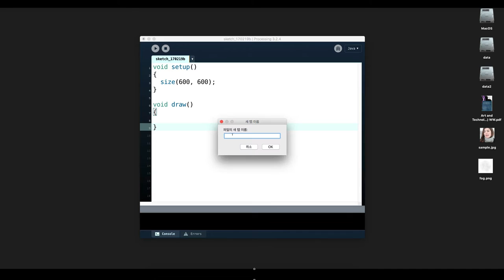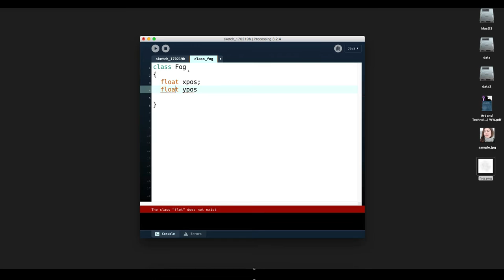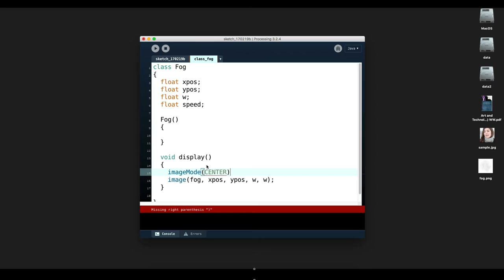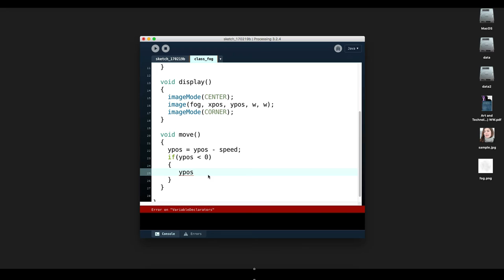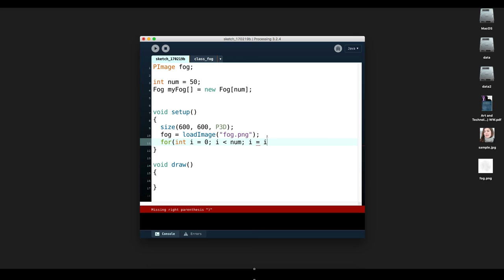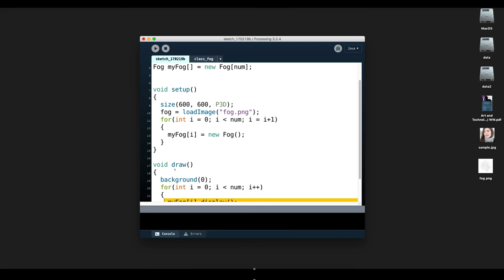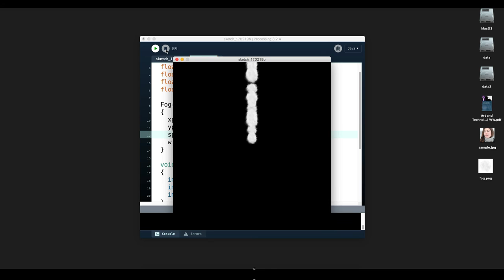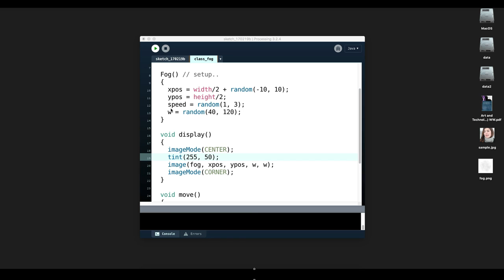Basic 11 - Class : Part 02 (프로세싱 클래스 / 연기 만들기)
연기 효과를 만드는  기초 강좌입니다.